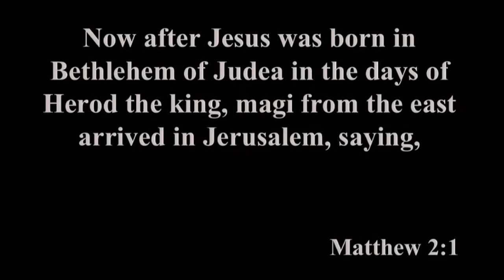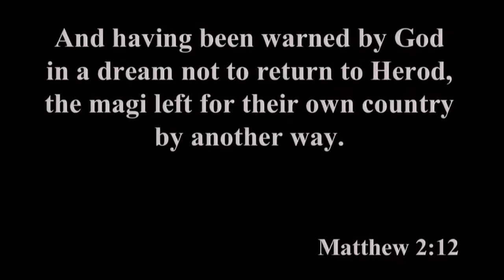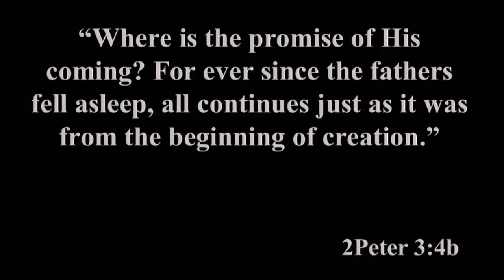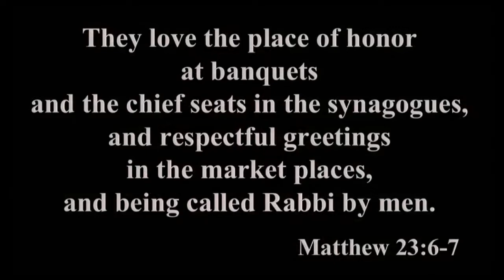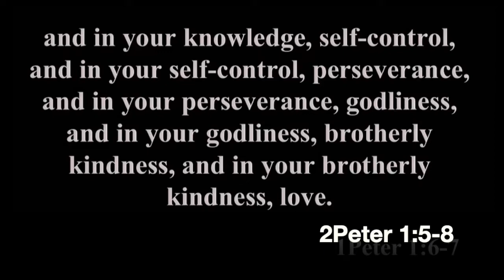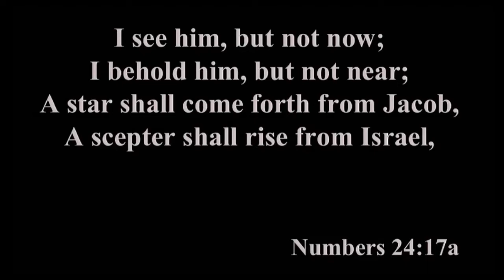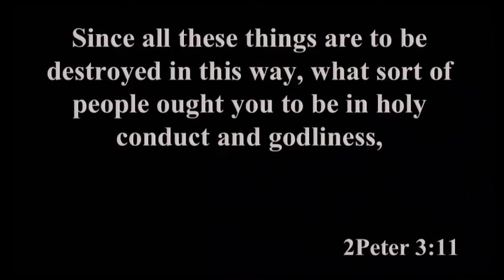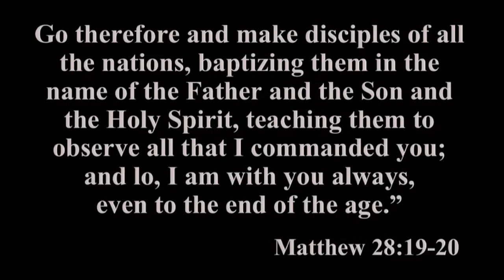Matt 2:1-12 "Your Response, Please" (2021-12-26)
Is "worry" a permanent resident in your life?  King David (who knew his share of stress) tells us how to kick anxiety out the door and live a fret-free life with God.

More at Bethel-Columbus.org